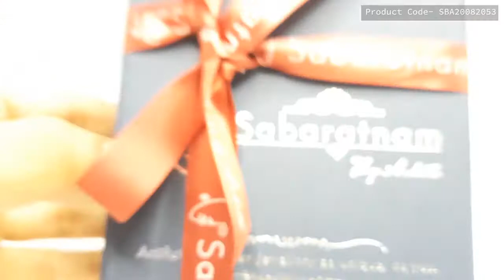Multi- Colour Stone Earrings | SBA20082053 | Sabaratnam by Ashita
Multi- Colour Stone Earrings
Product Code- SBA20082053
Limited Pieces Available!
To check out, please visit our Instagram page!
To order this jewellery, please quote the mentioned product code to us on-

We hope you loved this video and to view more of our stupendous collection, please visit us on the links mentioned above.

Happy shopping with us :)